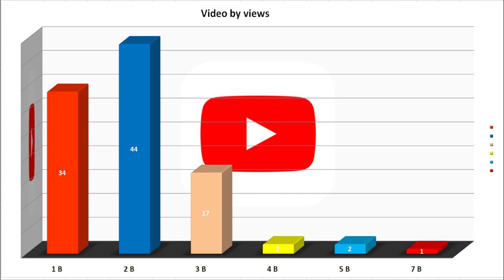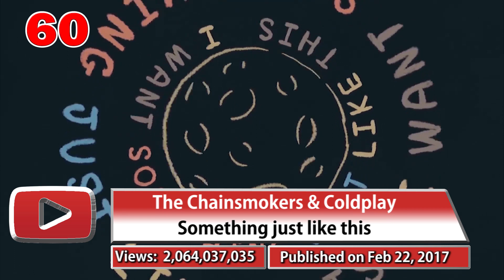Most Viewed 100 Songs of all time on YouTube - 25 June 2022 №245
* Has reached X billion views this week:
   * New Entry:
   * Out from top 100:

1 video with over 7 billion views
2 videos with over 5 billion views
2 videos with over 4 billion views
17 videos with over 3 billion views
43 videos with over 2 billion views
35 videos with over 1 billion views

* Top 10:
10. Justin Bieber - Sorry
9. OneRepublic - Counting stars
8. Katy Perry - Roar
7. Maroon 5 - Sugar
6. El Chombo ft. Cutty Ranks - Dame Tu cosita
5. PSY - Gangnam Style
4. Mark Ronson ft Bruno Mars - Uptown Funk
3. Wiz Khalifa ft. Charlie Puth - See you again
2. Ed Sheeran - Shape of you
1. Luis Fonsi ft. Daddy Yankee - Despacito